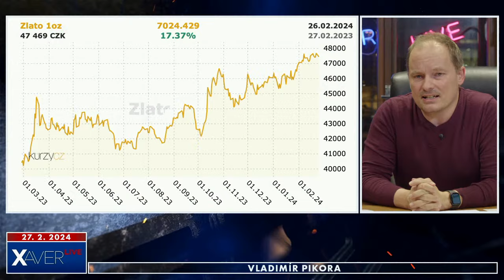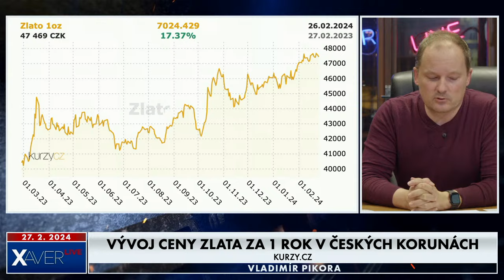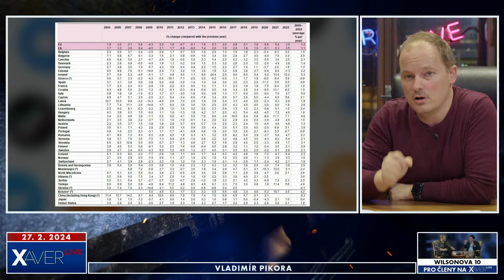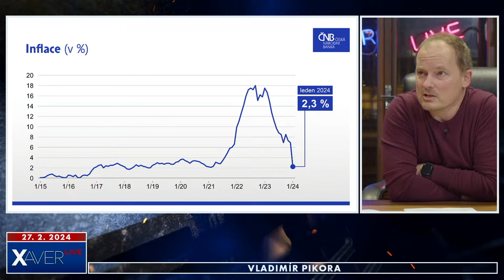Jak nám lhali o euru a jaké lži chystají v kampani do EP | Vladimír Pikora | Přísně tajné #68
Každé úterý ve 21:00 ⭐ dnes vysílá Vladimír Pikora, těšíme se na vás...